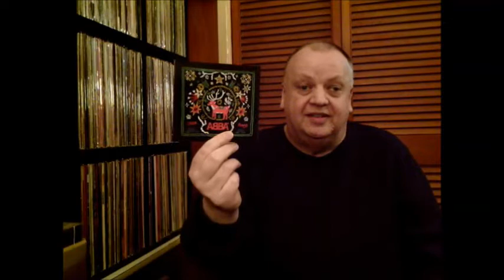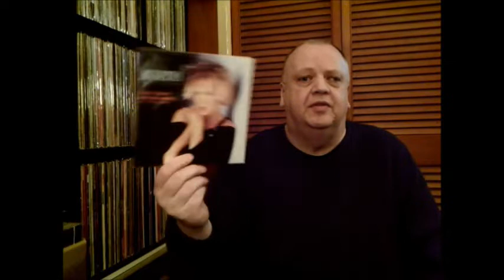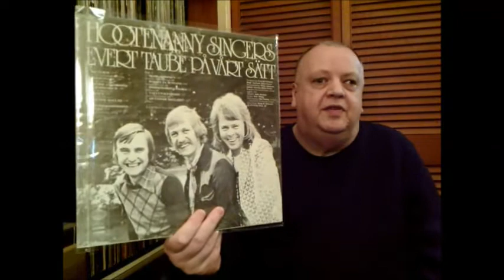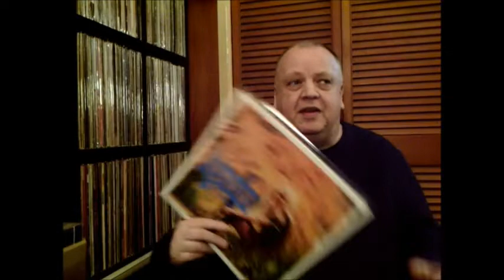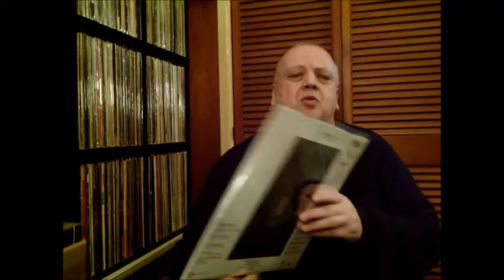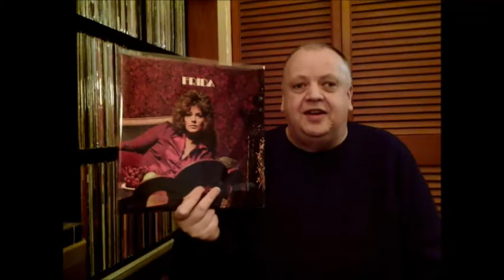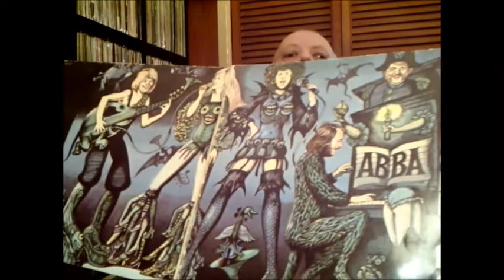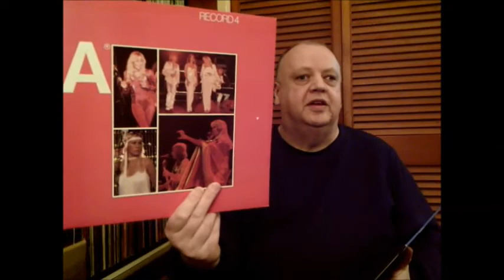Vinyl Inbox 52 [ABBA special]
A look at the ABBA related material I bought over the past few months